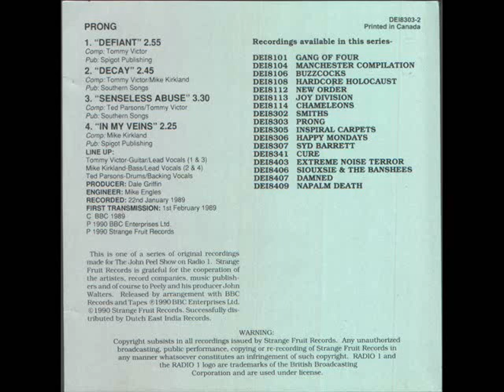Prong - Defiant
The Peel Sessions EP (1990)
Strange Fruit/Dutch East India Trading